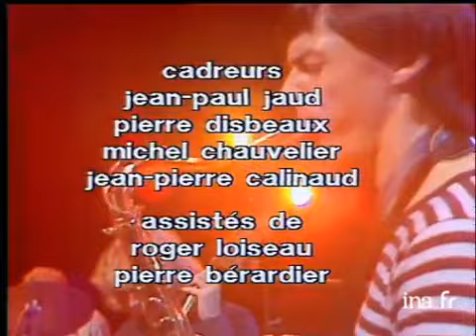Jan Garbarek Group 1978, French TV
Jan Grabarek Group sur la scène du Théâtre de l'Empire à Paris
1978

Jan Garbarek - saxophone
John Taylor - keyboards
Bill Connors - guitar
Eberhard Weber - bass
Jon Christensen - drums

0:00 Passing
7:50 Spansk Samba